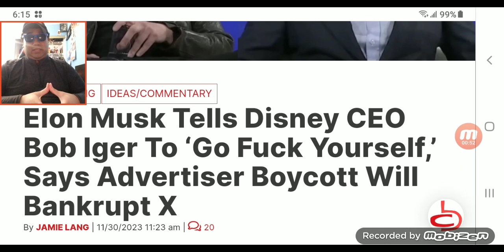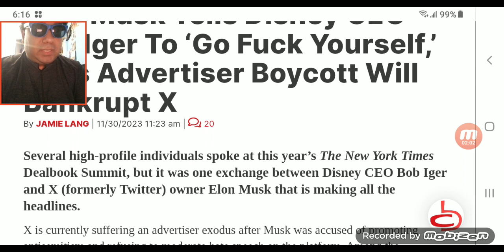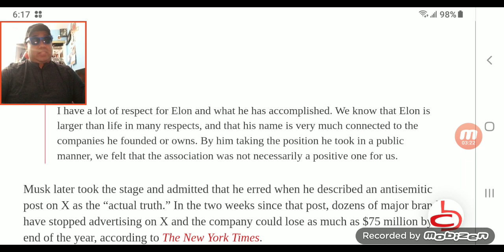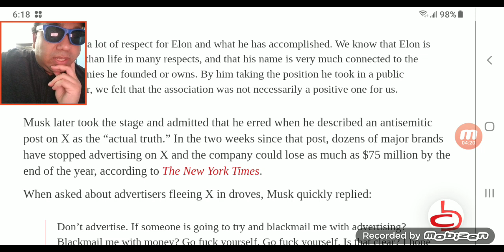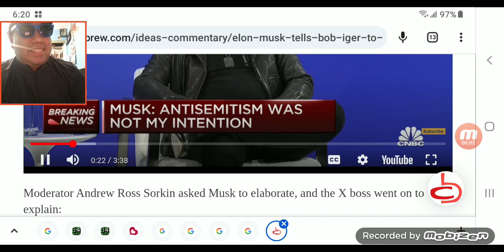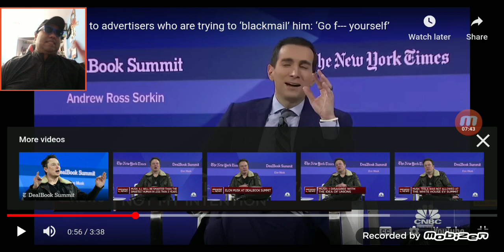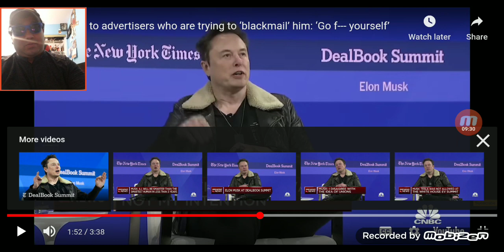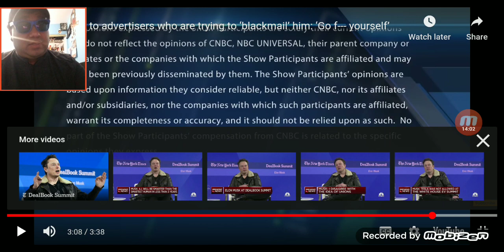Twitter X Elon Musk says to Disney Boss Bob Iger go F*UCK Himself!Reaction commentary time.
Skip exactly to (1:58-6:00) when i get to that bread and butter meat and potatoes about last week Thursday how Gigachad Elon tells Bob Iger to go FUCK HIMSELF RIGHT OFF! Skip to (6:03-10:59 or (6:13-10:59) when i get to the reaction transformative substance side of the reaction situation at hand topic! Skip to (11:01-12:53) or (11:41-12:53) for final overall thoughts viewpoints opinions & speculations about the whole crazy ass situation here my friends.

Original MSNBC video i reacted saw and watched here guys:Elon Musk to advertisers who are trying to ‘blackmail’ him: ‘Go f--- yourself’
2nd news headlines article i would of read but too many goddang advertisements was blocking the video
Extra news i talked a tiny bit in the lightning round part of the video link to Kneon and Geekysparkles Clownfish TV video about it:Elon Musk Tells Disney CEO to 'GO F*CK YOURSELF!' Literally!

(12:59-13:31)

Fast sidenotes hottakes stuff i get off tracked and say stuff that may offend certain people & individuals out there!
2:59-3:39 guys a doucebag old cracker white faggot pos piece of garbage and is probably going to rot in hell when he's gone. Also hope elon is not a part of secret societies demonic satanic groups pray that he isn't!
4:07-4:10 hard a fucking hard time saying that word!
4:20 or around 4:40 something i laugh and breathe too loud in the camera sorry!
4:45-4:53 man elon being a cold-blooded fool was so fucking awesome!
5:53-5:59 didn't feel like reading the journalists Jamie's viewpoint take because it's my FUCKING VIDEO REACTION LOL  jk playing!
7:59-8:02 accidently smacked my glass coffee mug into my tv thank God neither of them broke.
8:11-8:16 Thats when i admit i almost smash my glass coffee mug!